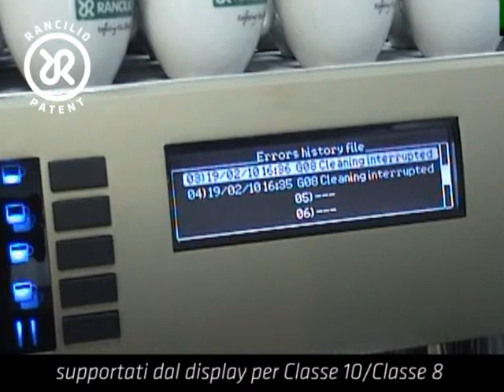Rancilio Feature - Easy Fix for coffee machine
Grazie al sistema di diagnostica avanzata Easy Fix i tempi di intervento tecnico sono ridotti al minimo.